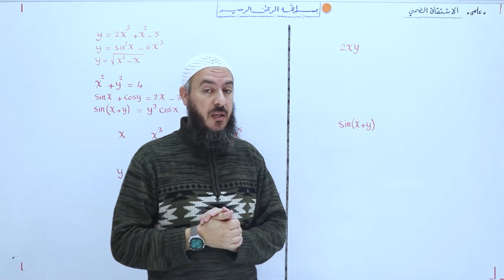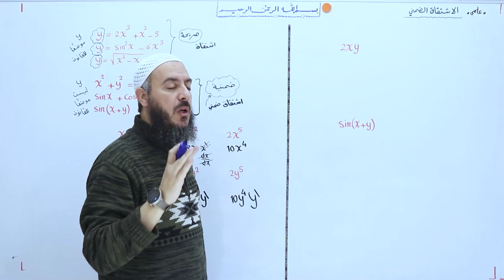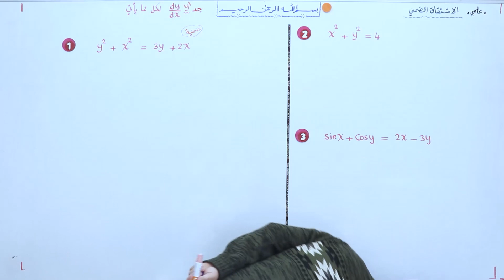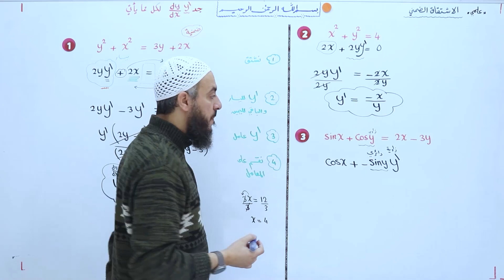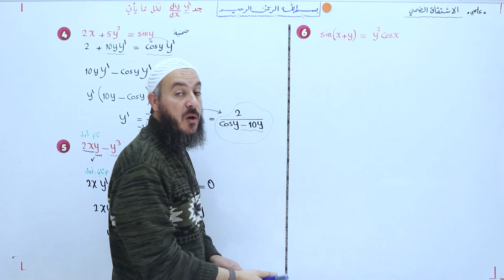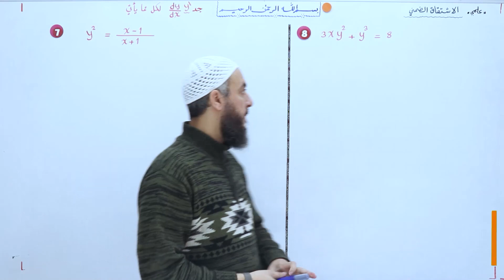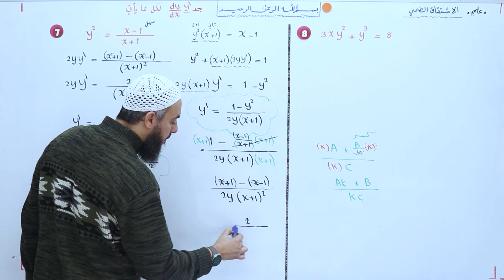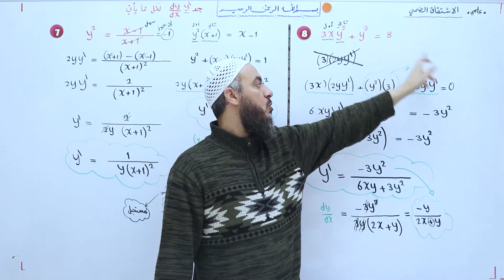015) الحصة 15 | الاشتقاق الضمني ج1 | علمي 2006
الرياضيات التوجيهي العلمي  | الفصل الأول |
 جيل 2006 الحصة 15 | علمي
رابط صفحتي على الفيس بوك